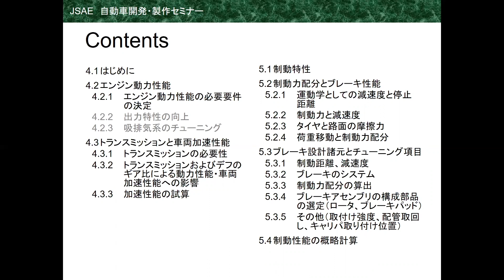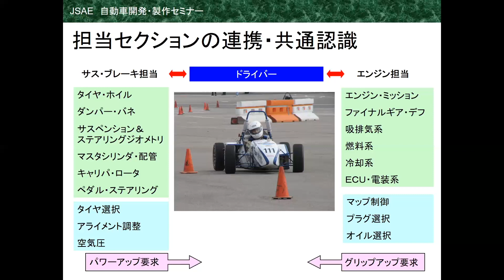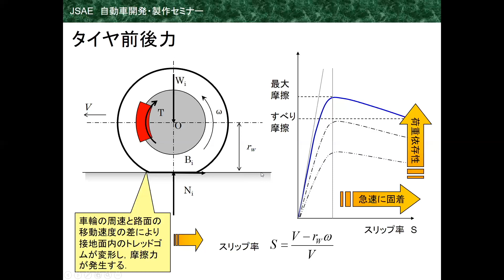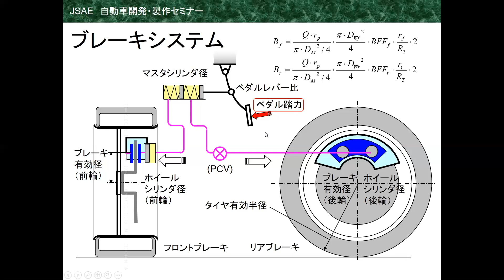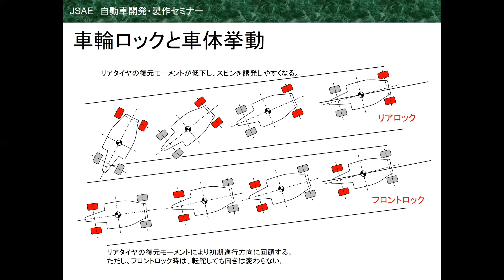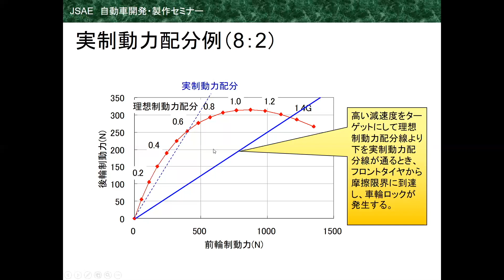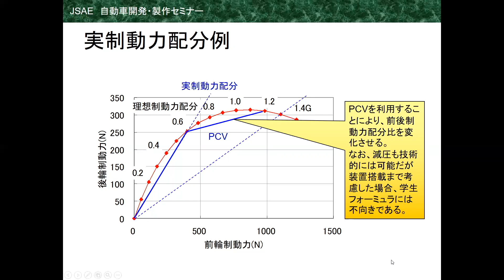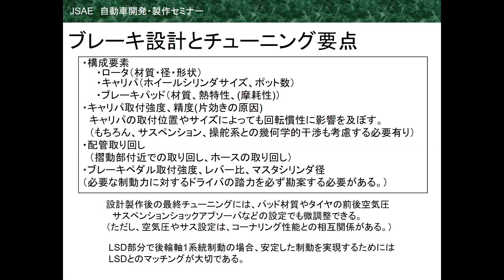【自動車開発・製作セミナー】第5章 車両運動性能Ⅱ 制動性能 (狩野 芳郎 講師)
自動車技術会発行の『自動車開発・製作ガイド』(通称青本)の内容を講義・紹介するオンラインセミナーです。学生フォーミュラを題材とし、学生を対象に初めて自動車を設計・製作する場合の開発の企画から設計製造実験の一連のプロセスを紹介しております。
以下から書籍のご購入や、コメントもいただけますと幸いです！